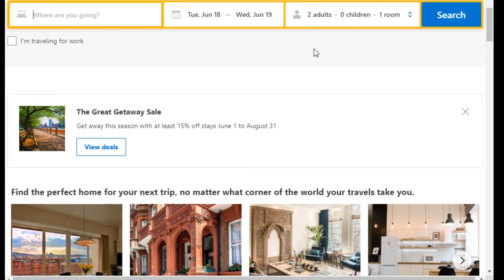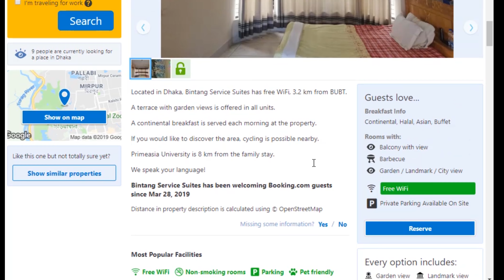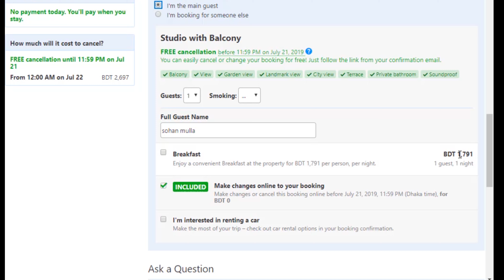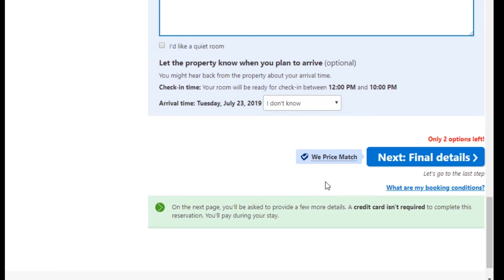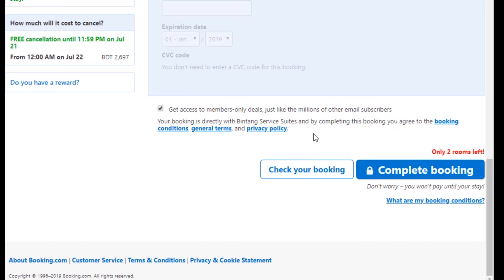hotel booking online .(booking.com).ভ্রমোনের জন্য হোটেল বুকিং করুন অনলাইনে।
🛌🏽We are visiting different countries at different points of view in different places of the country and abroad. We need to stay in our hotel. Now, booking our hotel is the best and best way to get online because online is the best and conveniently online. How to book a hotel today, a shortcut is a way forward in front of you Thank you'll thapan

📲sheare
🔔New video Notifacition